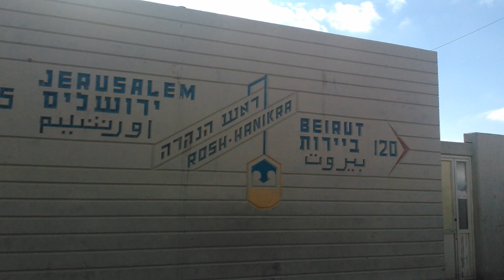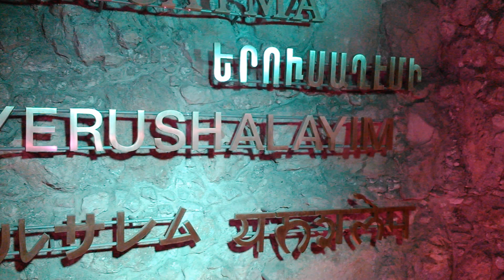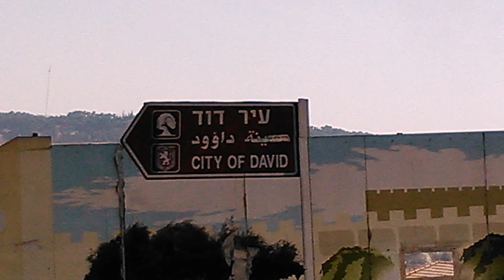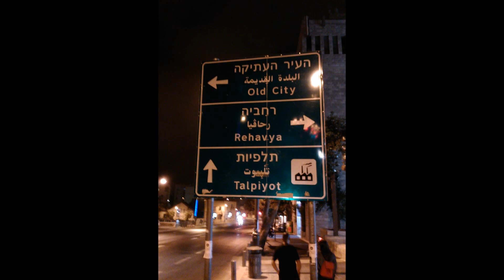ISRAEL 2013 TERCERA PARTE